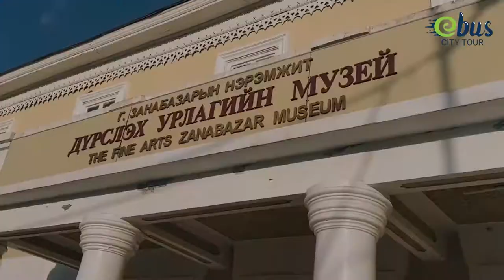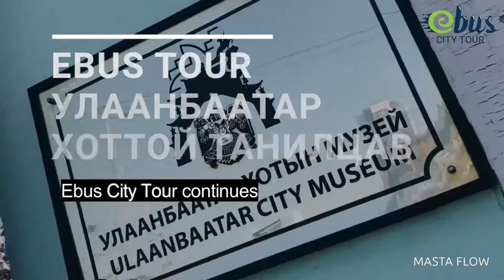The City and the Waste - Ulaanbaatar, Mongolia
We promote Sustainable Development through English language education and tourism in Mongolia.

Over 200 pupils from public schools in Ulaanbaatar attended the "The City and the Waste" English essay competition and 40 children were chosen to attend the UB City tour on electric double decker bus which we call Ebus city tour.

In this journey, children visited the Ulaanbaatar city museum and the waste recycling center as well as ХҮН+С exhibition in Fine art Zanabazar museum for 75th anniversary of FAO and in celebration of World Food Day 2020.

We hope to promote this experience again for the future and we hope that you will support us!

Cultural Exchange and Development Centre,
Ulaanbaatar, Mongolia.